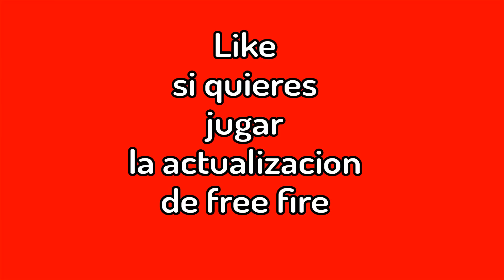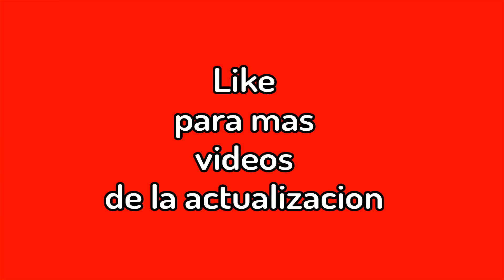PRUEBO EL NUEVO MODO *FILO M0RTAL* / FREE FIRE *GRACIOSO*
JUEGO EL NUEVO MODO DE JUEGO FILO MORTAL
NUEVA ACTUALIZACION Y TODO LOS QUE SE VIENE A FREE FIRE

LUCKY ROYALE
PERRITO
MASCOTA

PASE DE FUEGO GRATIS
NUEVA ACTUALIZACIÓN DE OCTUBRE